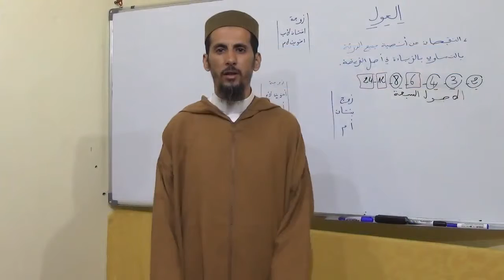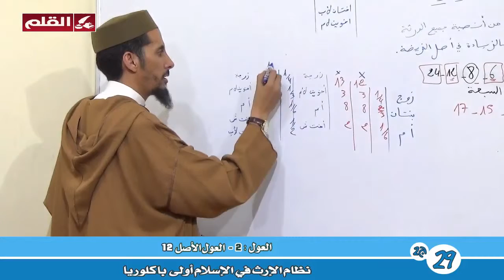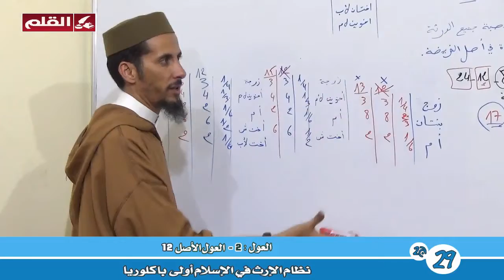029 02 العول العول الأصل12